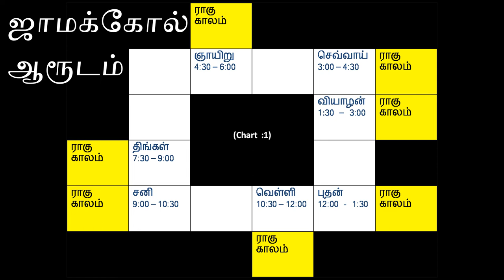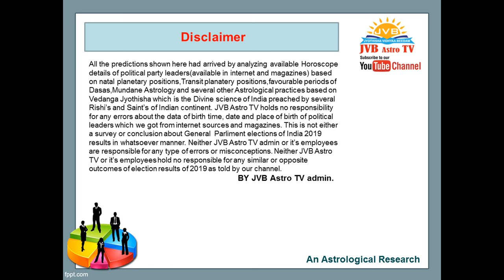2019 உலகக்கோப்பை மே 25 வெற்றி வாய்ப்பு யாருக்கு ?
உலக கோப்பை  கிரிக்கெட் 2019 | இந்தியா Vs  நியூஸிலாந்து |  இந்தியா வெல்லுமா? என்பதை ஜோதிஷ வித்யா பீட நிறுவனர் குருஜி Dr  R .ராஜேஷ் கண்ணா அவர்கள் ஜோதிட/பிரசன்ன /ஆரூட ரீதியாக ஆராய்ந்து கூறியுள்ளார். ஜோதிட ஆய்வு2019 world cup cricket schedule
2019 world cup cricket venue
2019 world cup cricket tickets
2019 world cup cricket teams
2019 world cup cricket jersey
2019 world cup cricket groups
2019 world cup cricket format
2019 world cup cricket india team
2019 world cup cricket predictions
2019 world cup cricket news
2019 world cup cricket odds
2019 world cup cricket squads
2019 world cup cricket india schedule
2019 world cup cricket schedule pdf
2019 world cup cricket india player list
2019 world cup cricket list
2019 world cup cricket fixture
2019 world cup cricket time table
2019 world cup cricket chart
2019 world cup cricket host
2019 world cup cricket all team
2019 world cup cricket australia team
2019 world cup cricket australia player list
2019 world cup cricket all team squad
2019 world cup cricket australia squad
2019 world cup cricket all team list
2019 world cup cricket date and time
2019 world cup south africa cricket team
2019 cricket world cup astrology predictions
2019 cricket world cup all team player list
2019 cricket world cup all team jersey
2019 cricket world cup all team new jersey
2019 cricket world cup all match list
world cup cricket 2019 and 2023
2019 cricket world cup all matches
2019 cricket world cup australia
2019 cricket world cup astrology
2019 cricket world cup app
2019 cricket world cup at
2019 cricket world cup brand ambassador
2019 world cup cricket bangladesh
2019 world cup cricket bangladesh player list
2019 world cup cricket bangladesh squad
2019 world cup cricket bangladesh jersey
2019 world cup cricket bangladesh team squad
2019 world cup cricket ballot
2019 world cup cricket betting
2019 world cup cricket will be held in
2019 cricket world cup broadcast rights in india
2019 cricket world cup broadcast rights
world cup cricket 2019 broadcasting channels
2019 cricket world cup bangladesh team
2019 cricket world cup bracket
2019 cricket world cup broadcast rights in usa
world cup cricket 2019 broadcast australia
world cup cricket 2019 bristol96
2019 cricket world cup ball
2019 world cup cricket country
2019 world cup cricket chat
2019 world cup cricket channel
2019 world cup cricket world cup
2019 cricket world cup commentators
world cup cricket 2019 cardif
world cup cricket 2019 channel india
2019 cricket world cup country list
2019 cricket world cup countdown
2019 cricket world cup cricinfo
2019 cricket world cup captains
2019 cricket world cup channel 9
2019 cricket world cup opening ceremony
2019 cricket world cup broadcasting channel in india
2019 icc cricket world cup chart
2019 world cup cricket date
2019 world cup cricket draw
world cup 2019 cricket date and time table
2019 cricket world cup dhoni
2019 cricket world cup download
world cup cricket 2019 durham
world cup cricket 2019 schedule download
2019 cricket world cup list download
2019 cricket world cup game download
2019 cricket world cup song download
2019 cricket world cup team dress
2019 world cup cricket england
2019 world cup cricket england team
2019 cricket world cup england squad
2019 cricket world cup edgbaston
2019 cricket world cup espn
england 2019 world cup cricket shirt
2019 icc cricket world cup england squad
2019 world cup cricket fixtures
2019 world cup cricket first match
2019 world cup cricket full list
cricket world cup 2019 fixture
2019 world cup cricket final match
2019 world cup cricket final tickets
england 2019 world cup fixtures cricket
2019 world cup schedule for cricket
2019 cricket world cup favourites
world cup cricket 2019 fixtures pdf
world cup cricket 2019 fixtures download
2019 cricket world cup final scorecard
2019 cricket world cup facts
2019 cricket world cup fixtures india
2019 world cup cricket group chat
2019 cricket world cup group table
world cup cricket 2019 games
world cup cricket 2019 group chart
2019 cricket world cup group standings
2019 cricket world cup game list
world cup cricket 2019 group schedule
2019 cricket world cup india group
2019 world cup cricket held
2019 world cup cricket kab hoga
world cup 2019 cricket hotstar
2019 cricket world cup hospitality
2019 cricket world cup hindi
2019 cricket world cup highlights
2019 cricket world cup kab hai
world cup cricket 2019 tickets headingley
2019 cricket world cup tv highlights
2019 world cup cricket indian team Vidhya Beedam of Astrology